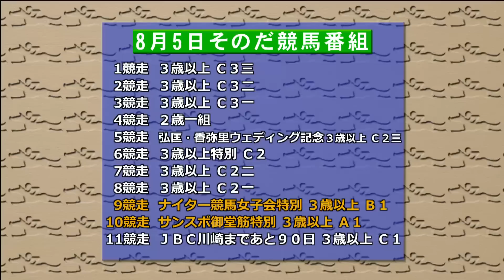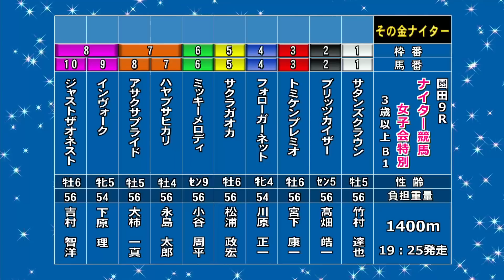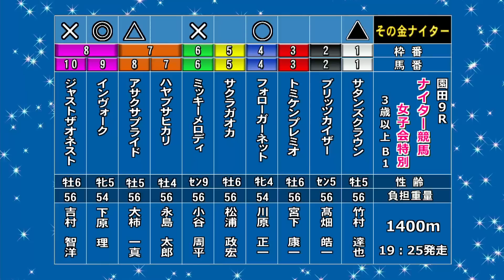そのだけいばレース展望（8月5日分）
8月5日（金）の「そのだけいばレース展望」です。進行は竹之上次男アナウンサー、解説は北防敦記者（競馬キンキ）。メインレース「サンスポ御堂筋特別 A1」を中心にお届けします。